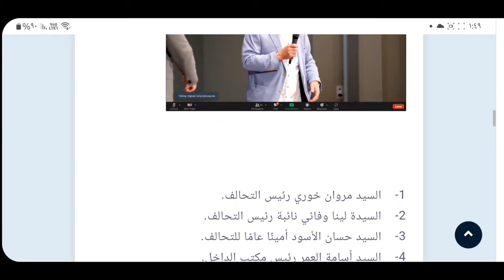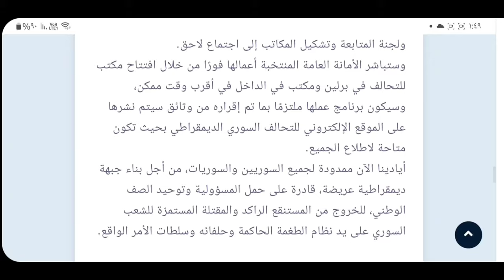فنجان قهوة مع هوشنك - 6 | كلام حول اللقاء الديمقراطي السوري في برلين